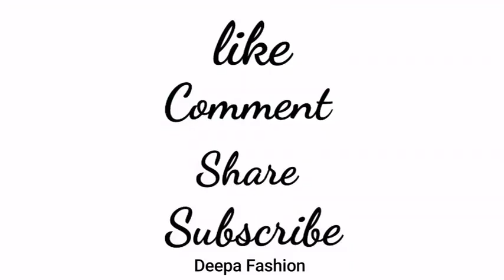Simple and easy blouse latkan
1.Blouse design.
2.Blouse designs.
3.Fabric latkan making.
4.How to make fabric rose latkan.
5.Simple and easy method for making latkan.
6.Fabric latkan for blouse.
7.Fabric latkan for dresses and lehenga.
simple latkan making latkan latkanmakingathome latkan for blouses kurties lehenga
In this video I will show you that how to make  rose tassel in easy way.
 Fabric Rose Tassel
 fabric rose latkan
 how to make rose tassel at home
 fabric tassels
 fabric tassels making
 fabric tassels diy
 fabric tassels for blouse
 new fabric tassels designs
 fabric tassels for dupatta
 fabric latkan design
 fabric latkan making
 fabric latkan making at home
 fabric latkan banane ka tareeka
 fabric latkan for kurti
 latkan making at home
 latkan banana
 latkan kaise banaye
 tassels making
 tassels for saree
 tassels for blouse
 tassels making at home
 tassels tutorial
 Tassels